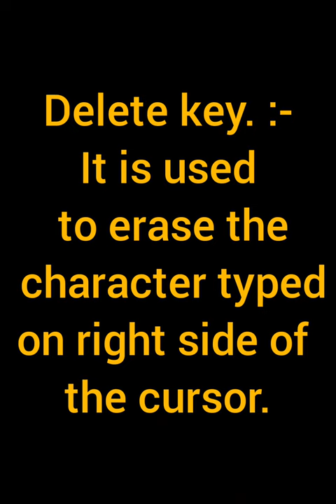differ b/w delete and backspace key#deletekey#backspacekey#shorts